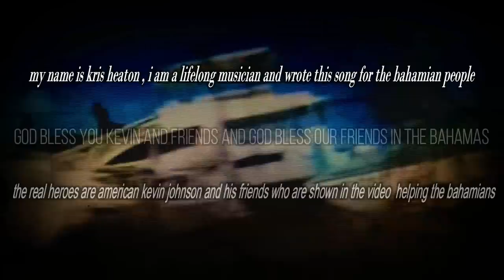Kris Heaton Band - " We Are With You " For The Bahamas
This is a brand new song I wrote to honor the struggle that The Bahamas has endured at the hands of Dorian. I have been to The Bahamas many times and the people that live there are some of the most beautiful people on our great planet . Please donate to a charity that is helping the effort to rebuild the Bahamas. God Bless You !